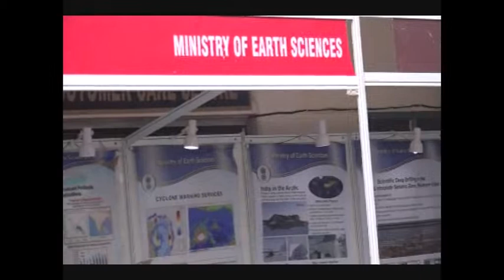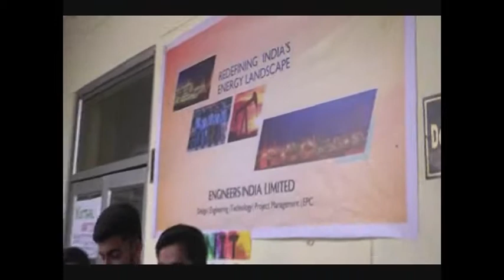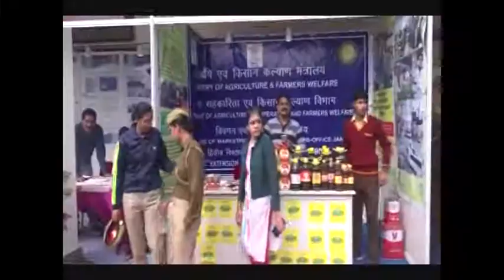جموں و کشمیر: سائنس و ٹیکنالوجی سے متعلق نمائش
ریاست جموں و کشمیر  کے جموں خطے میں  ایک نمائش کے دوران خلائی سائنس، زراعت، باغبانی اور دیگر مختلف شعبوں سے وابستہ ماہرین نے طلبا کو جانکاری فراہم کی۔

رکن پارلیمنٹ شمشیر سنگھ منہاس نے  نمائش منعقد کی تھی  جس میں ہزاروں کی تعداد میں مختلف اسکولوں کے طلبا اور عام لوگوں نے شرکت کی۔

ماہرین نے ملک کے مستقبل یعنی نوجوانوں اور طالب علموں کو جدید علوم، ایجادات اور تحقیق کی ترغیب دیتے ہوئے کہا کہ زندگی کے ہر شعبے میں سائنسی علوم سے فائدہ اٹھانا چاہئے۔